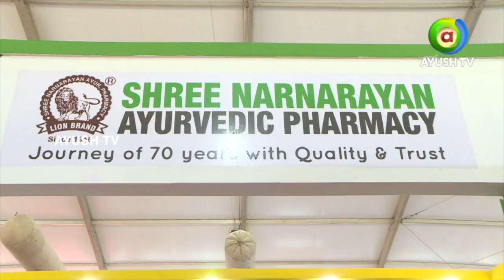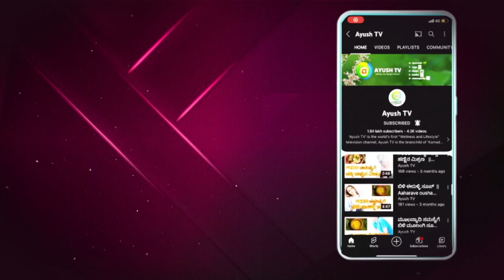Pro Earth Ayurveda Pvt. Ltd at WAC In Conversation with Ayush TV! | Ayush TV Exclusive Interview!